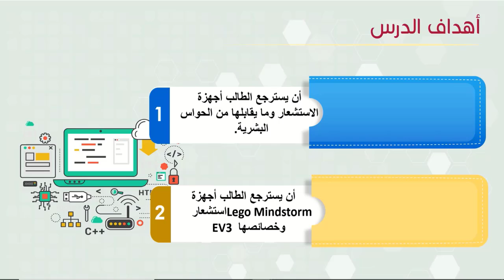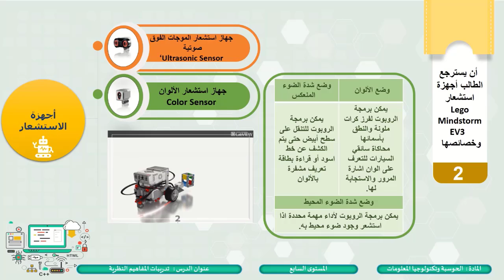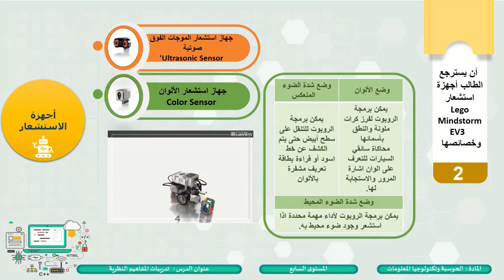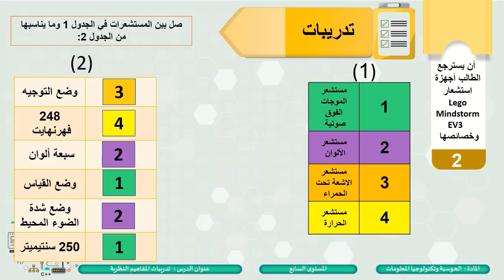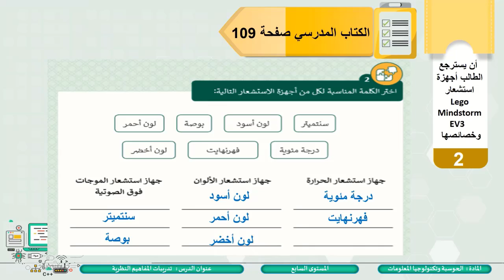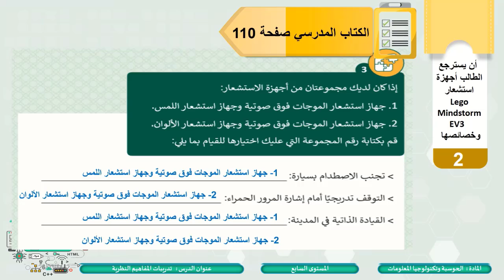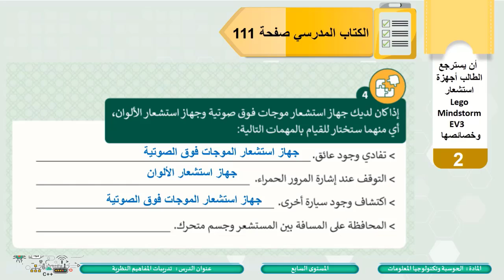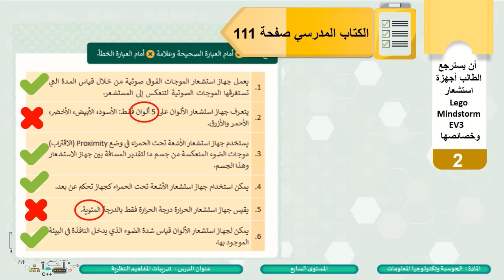الصف السابع الحوسبة وتكنولوجيا المعلومات تدريبات المفاهيم النظرية للوحدة الثانية